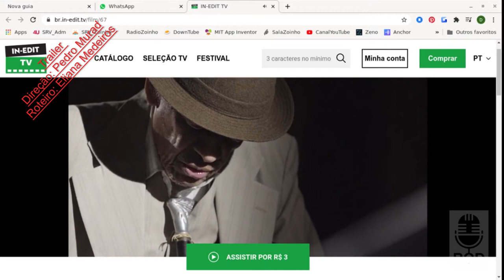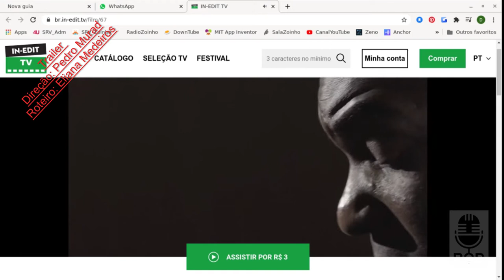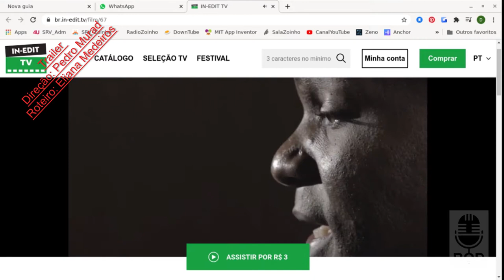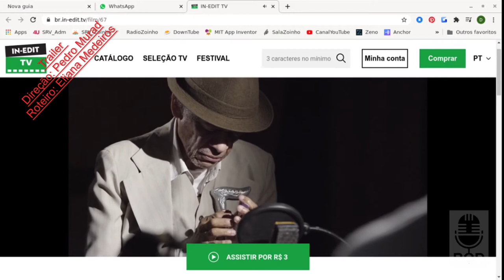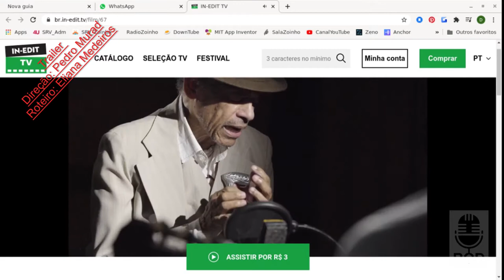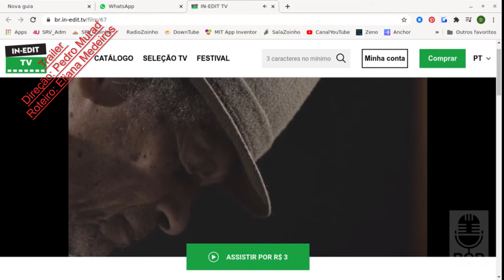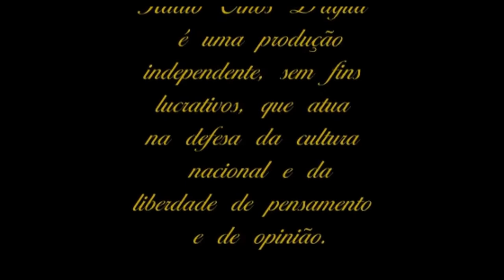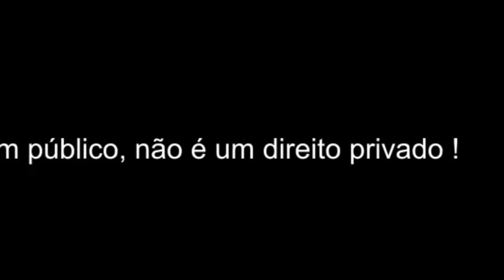Eliana Monteiro, jornalismo e roteirização de cinema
Eliana Monteiro e Doutora pela ECO - Escola de Comunicação da Universidade Federal do Rio de Janeiro - na linha de pesquisa Tecnologias da Comunicação e Estéticas. Possui Mestrado em Comunicação, Imagem e Informação, realizado na Universidade Federal Fluminense- UFF. Tendo ainda Curso de extensão Université Sorbonne Nouvelle- Paris 3 “Théories des formes visuelles: Cinéma et art contemporain, les vitesses de limage”. E Graduada em Comunicação Social pela Universidade Metodista de Piracicaba/São Paulo. Jornalista da Televisão Educativa (Rio de Janeiro). Professora da Faculdades Integradas Hélio Alonso (FACHA). Pesquisas na área de Comunicação: imagens de vigilância, televisão, cinema e mídias digitais. Roteirista de cinema.